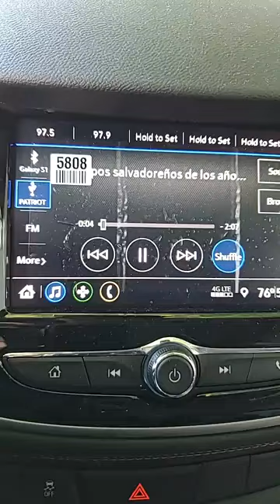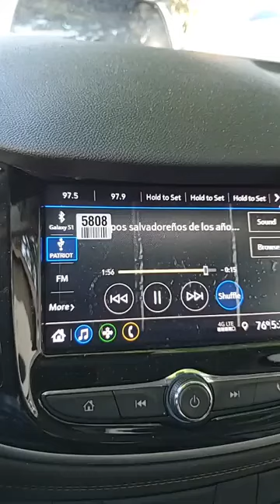No vivo feliz - Los Supersonicos de El Salvador.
Los Mustang de El Salvador